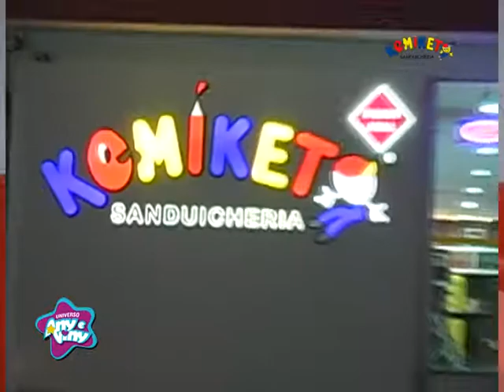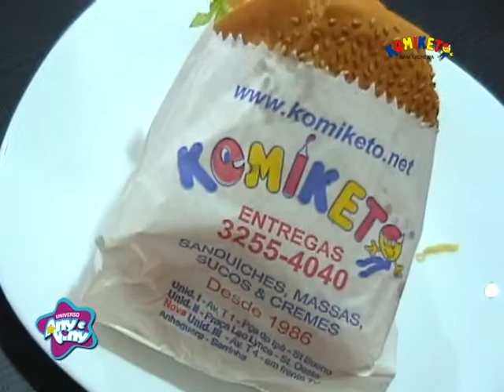"CANTINHO DO ARTISTA GOSPEL" Any e Viny entrevistando a Banda DiscoPraise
Estreia do Quadro "Cantinho do Artista" com a Banda DiscoPraise
Any e viny entrevistando a Banda no Komiketo Lanches

Oferecimento:
Ágape - Eventos com Propósito
Artrecord
Espaço Any e Viny